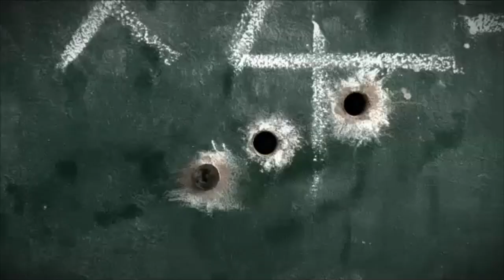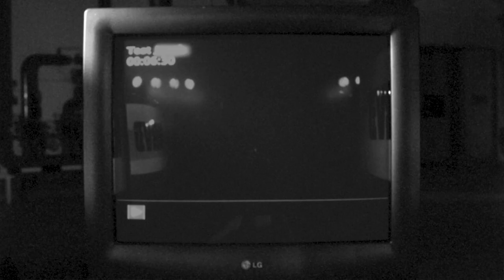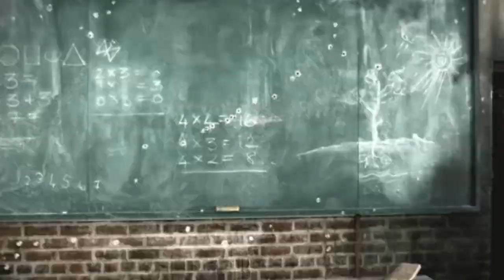NERVED - I Love You [revisited], featuring Jakob Samuel (Official Video)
All earnings from advertising placed on this video will be donated to Save The Children. So share it.

Song written by Marcus Hanser and Ulf Magnusson. Published by MMMS Publishing. Used by kind permission.Video directed and edited by Amrit Daniel Forss. Photography by Mårten Levin, Ryan Garrison, Andres Regnell, Amrit Daniel Forss and many more. Thanks to you all!